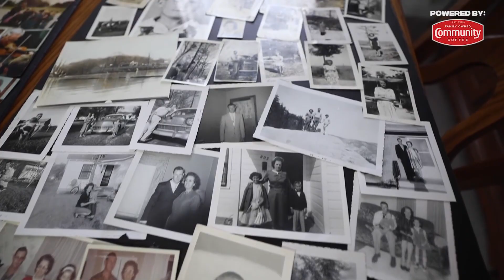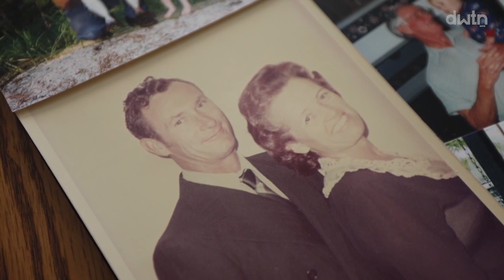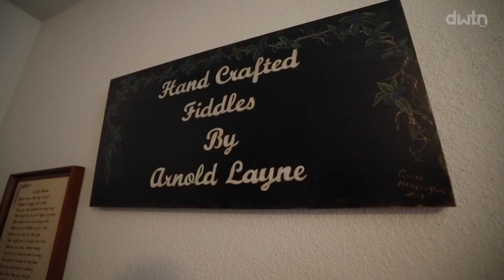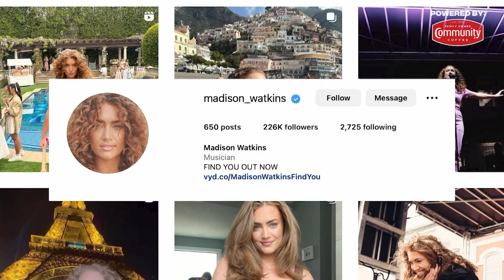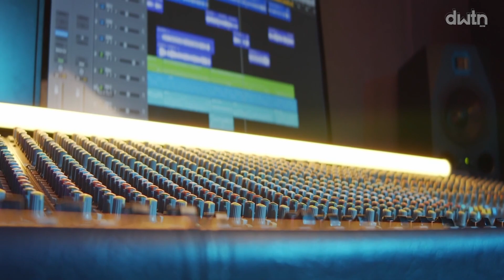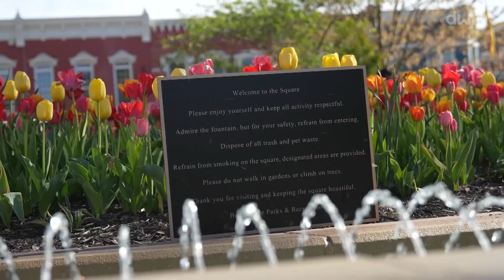DWTN NOW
DWTN NOW: The road to Olympic glory runs through Bentonville | Meet the man behind handmade fiddles | Hip-Hop adventurer: The guy at the heart of music & community.